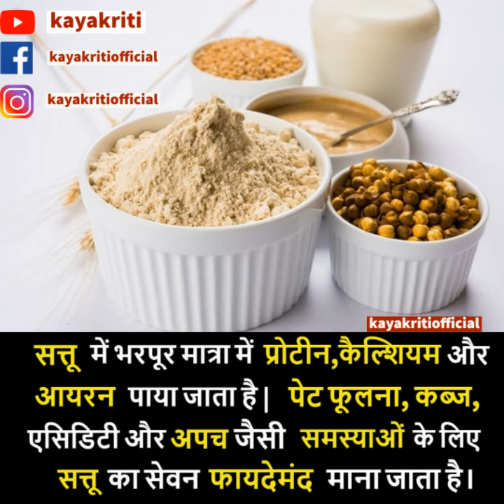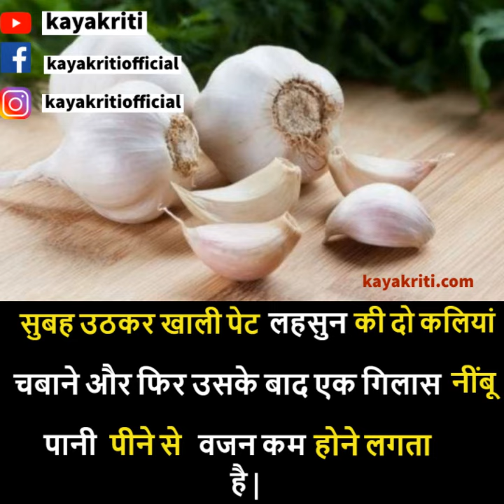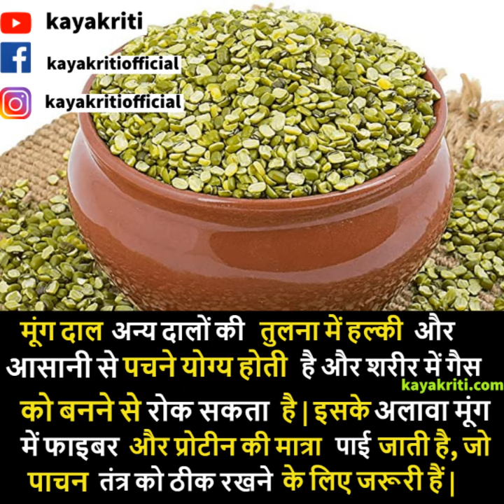gharelu nuske jo aapko jarur janne chahiye